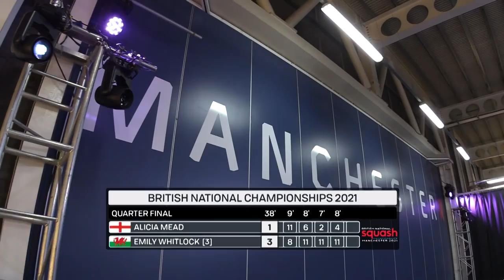Squash: British Nationals 2021 - Women's QF Roundup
Watch back the best of the action from the British National Squash Championships in Manchester. Watch LIVE and FREE on Squash TV
00:00 - Alicia Mead (ENG) v [3] Emily Whitlock (WAL)
04:29 - [1] Sarah-Jane Perry (ENG) v Rachael Chadwick (ENG)
07:44 - [4] Lucy Turmel (ENG) v Georgina Kennedy (ENG)
12:50 - Jasmine Hutton (ENG) v [2] Tesni Evans (WAL)